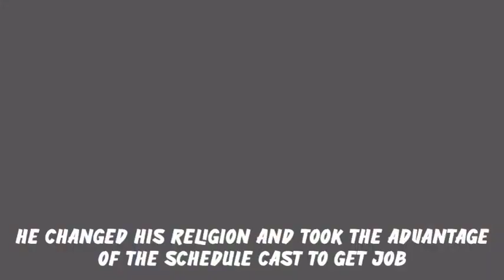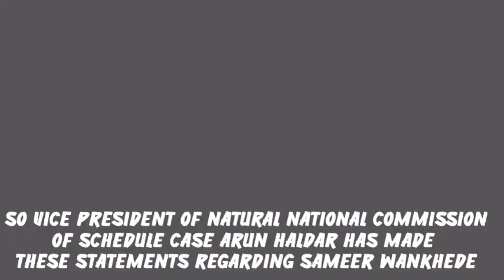Aryan Khan Case Big Update | Good News Regarding NCB Chief Sameer Wankhede | Arun Haldar Big Update